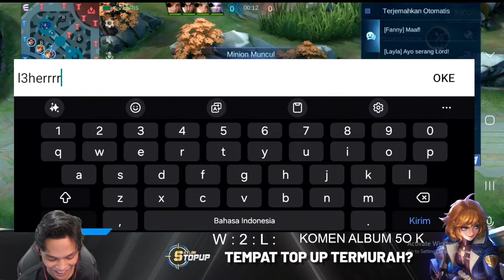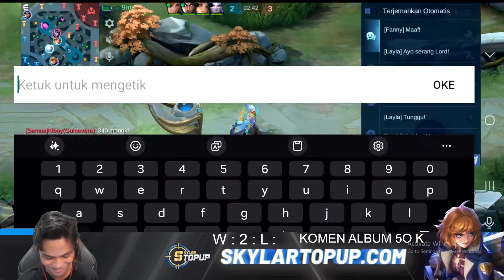AWAL SEASON FULL RRQ VS FULL ONIC ! BEGINI ROTASI DAN CARA SKYLAR BANTAI FULL ONIC ESPORT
rrq vs onic